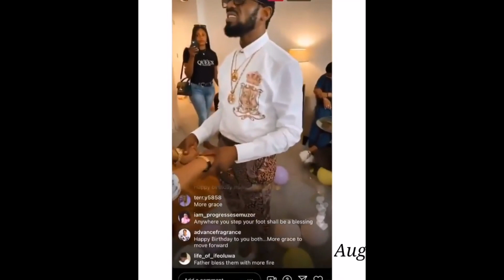TONTO DIKE CELEBRATE HER 36TH BIRTHDAY WITH DBANJ.